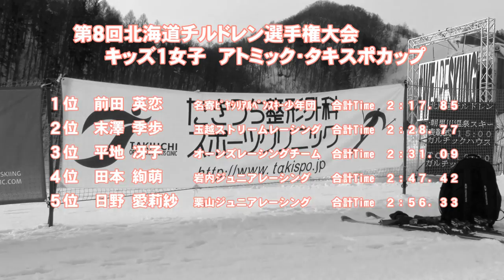第８回北海道チルドレン選手権大会 キッズ１女子ＳＬ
平成２８年２月２１日　小樽朝里川温泉スキー場で開催された「第８回北海道チルドレン選手権　キッズ１女子ＳＬ入賞者

１位前田英恋　２位末澤季歩　３位平地冴子　４位田本彩萌　５位日野愛莉紗